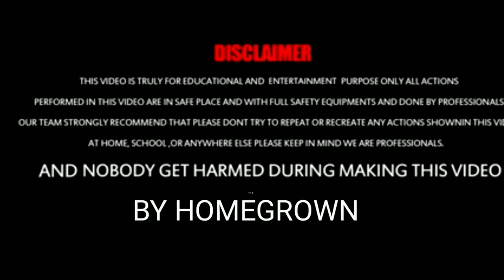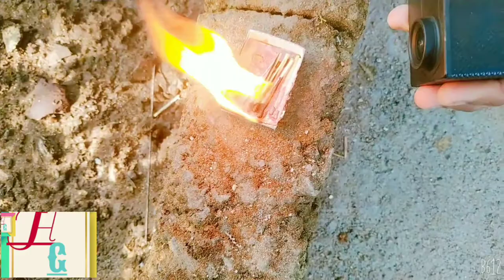4 simple EXPERIMENTS😳💥💥👌🥳😅🔥